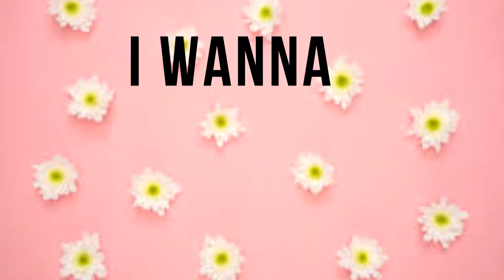Felicity Huffman - Classic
I can't believe I finally actually finished a proper video.
Was planning on posting this way sooner and not at the end of the day, but still...  oh, and let's just pretend that small error didn't occurred.

anyway, today is Felicity's birthday, and so I did this to celebrate my love and admiration for this crazy, sweet, adorable, funny and inspiring soul :)

song: /watch?v=PnklzGJdsRQ
coloring: risiblexangel